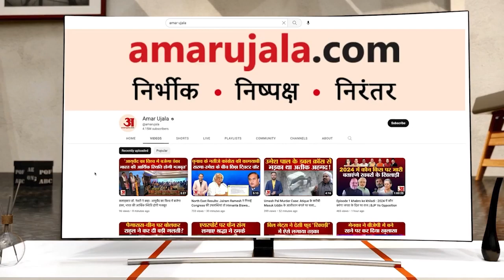MP Elections 2023: इंदौर में मजबूत होगा मुकाबला, देखिए क्या कहती है जनता | सत्ता का संग्राम | Indore